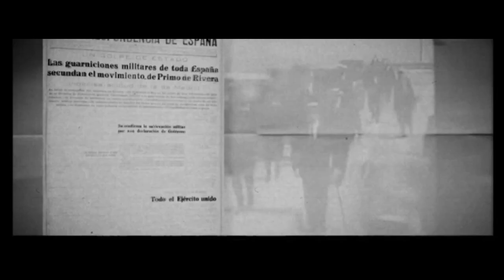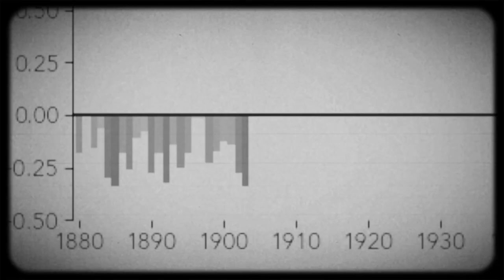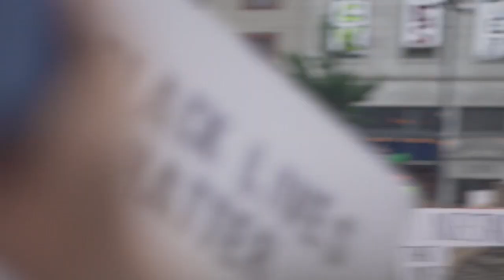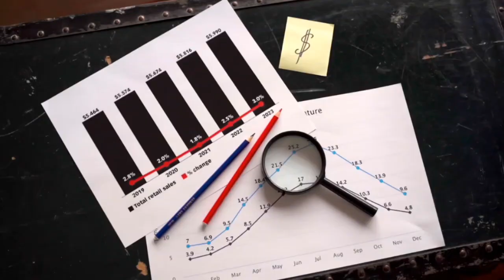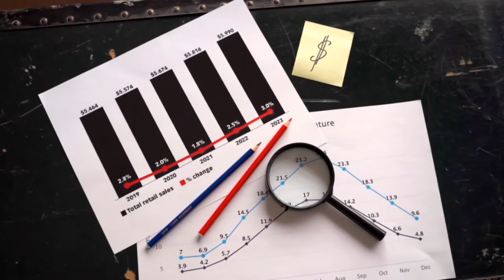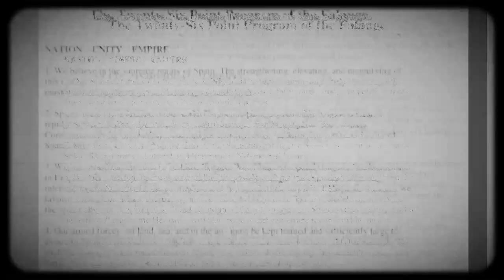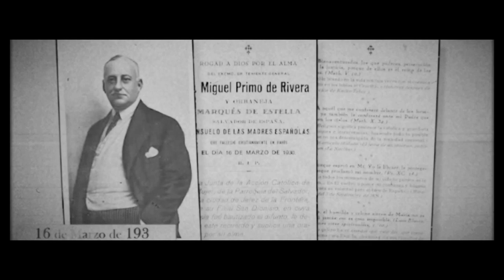miguel primo de rivera | world history | history in urdu | shortest war in history